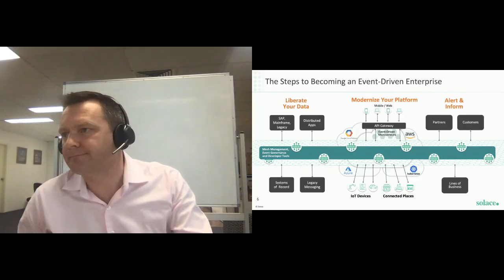Apidays LIVE Singapore 2020 - Six + 1 Steps to Implement Event-Driven Architecture Solace Roundtable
Six + 1 Steps to Implement Event-Driven Architecture
Solace Roundtable